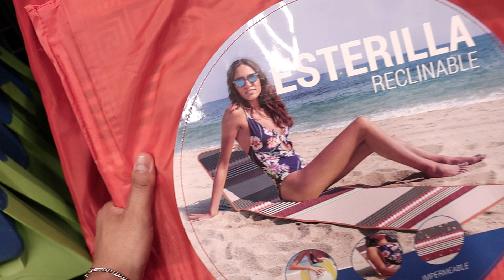COMO ENCONTRAR A CASA DOS JOGADORES DO BARCELONA?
Um pouco do meu final de semana na praia, e tudo sobre como eu encontro a casa dos jogadores em Barcelona.

FACEBOOK crystiancarvalho

Valeu rapaziada…..